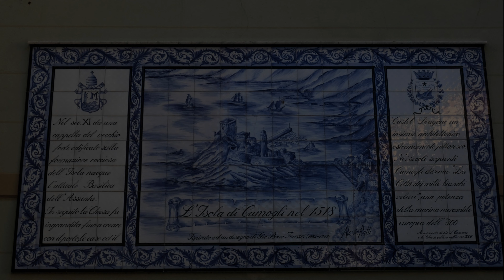Camogli: un sabato di Novembre - Slideshow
Fotografie riprese a Camogli un sabato di inizio Novembre 2021, durante un stupendo pomeriggio.